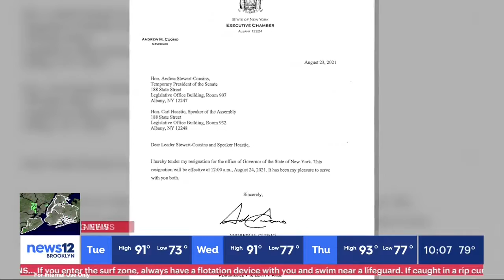Bichotte Hermelyn Interview w/ News12 on Swearing in of NYS First Female Governor, Kathy Hochul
Assemblymember Rodneyse Bichotte Hermelyn talks to News12's anchor Kurt Semder about the swearing in of New York State's first female governor, Kathy Hochul.